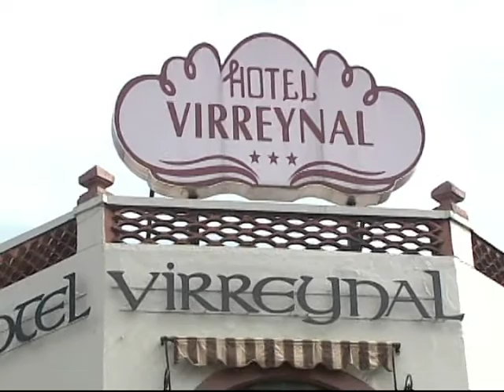Programa CDT - Agosto 09 - 2012 BL 1/4